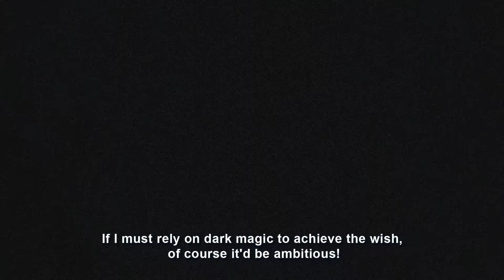Fate/Samurai Remnant - Third Trailer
"Your wish shall perish..." A Holy Grail War begins in Edo Japan.

Fate/Samurai Remnant is scheduled to release 29th September 2023 on PlayStation®5, PlayStation®4, Nintendo Switch™, and Steam®, and is currently available for pre-order.

The "Waxing Moon Ritual", a battle to the death between seven Masters and their Servants to pursue their wishes...